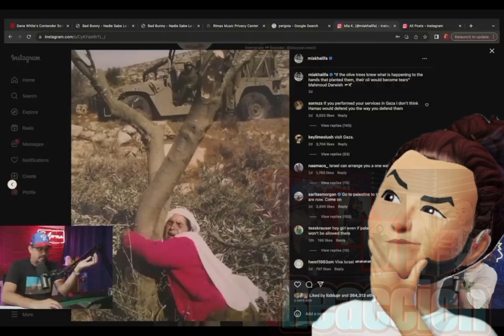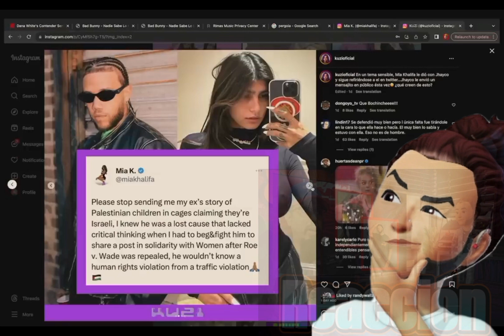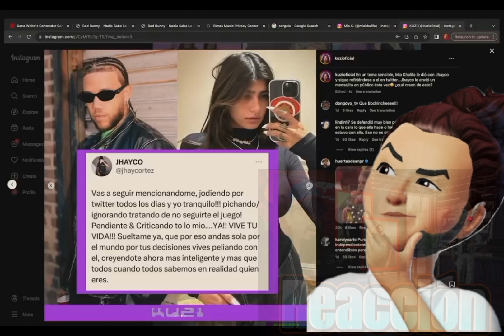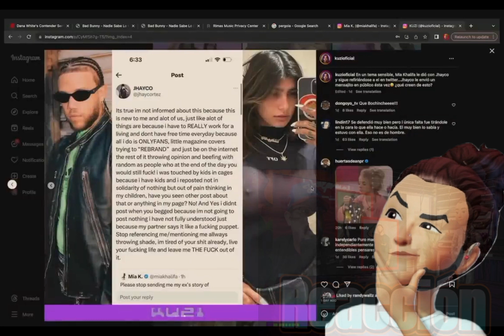Chente Reacciona a la Guerra entre Jhayco y Mia Khalifa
chente Ydrach Reacciona a la Guerra entre Jhayco y Mia Khalifa en su canal y yo Reacciono desde la silla extra en tu Podcast SaqueoT.N.